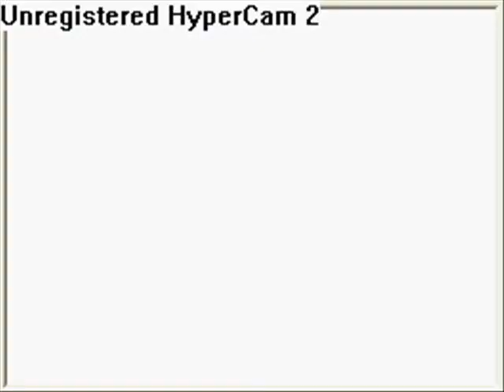Zeth VS Team Galactic Commander Jupiter - Pokemon Platinum